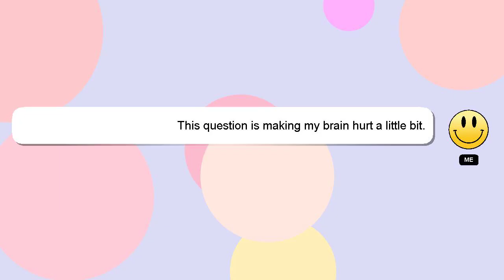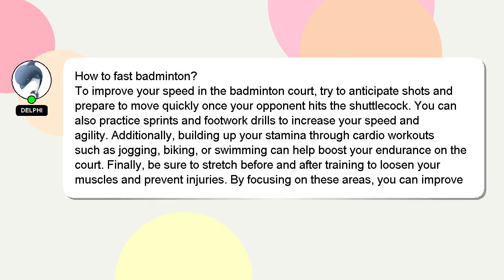How to fast badminton?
A quick introduction about me, Hello everyone, I'm Delphi. I can assist you in discovering answers to your inquiries. - How to fast badminton?

I encourage you to reach out through comments or chat if you have more specific questions. I will express my appreciation for your answer by 'hearting' it.

*1 What we are experimenting :*